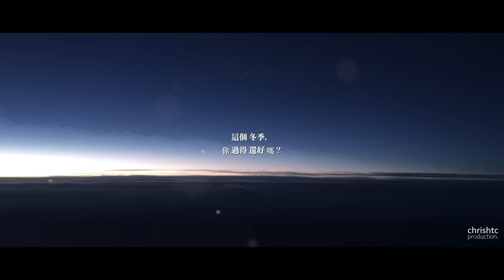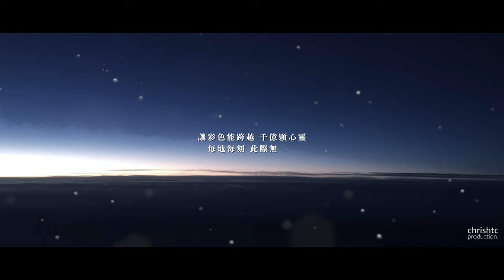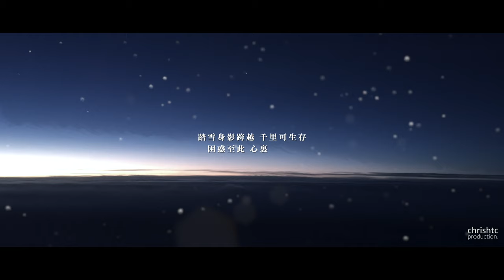《冬日》(demo)【Lyrics Video #05】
《冬日》

「這個冬季，你過得還好嗎？」
「冬日快樂，聖誕快樂。」

曲 詞 chrishtc / 2015.12

凝望著飛天那飄雪 這冬季未完
對於昨天有份眷戀
縱使有份睏倦 夢想追逐還未斷
幾多人在湖面 兜圈

藍狐無懼再辛酸 耐寒冷與冰雪
身軀點起火焰一再轉 翱翔到天邊

藍狐在天空紛飛 炫耀暗黑雪地
讓彩色能跨越 千億顆心靈
每地每刻 此際無忘記

留待晚空鋪滿飛雪 星閃爍未完
雲層沒有逗留眷戀
縱使光陰很短 讓我思索到很遠
即使我無法可 扭轉

孤身走到末端
不可變時代 只好留待
夜長日照短

藍狐從未有睏倦 沒怕路有多遠
每段思憶居心底盤旋 再度也甘願

從頭來沒法扭轉 任暗黑躲心酸
踏雪身影跨越 千里可生存
困惑至此 心裏無恨怨

Software: Logic Pro / Final Cut Pro
Handwritten Title: chrishtc

Music, Lyrics and Arrangement by chrishtc
Vocal and Backing Vocal by chrishtc
Instruments by chrishtc OMO
Recorded and Edited by chrishtc

Photo Shot on 21 Dec 2015 / Sky above Finland